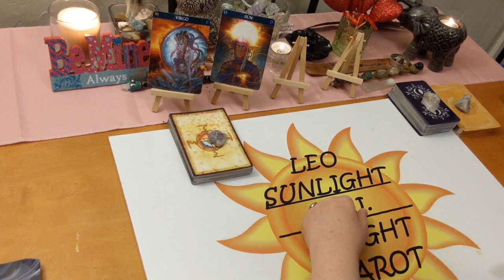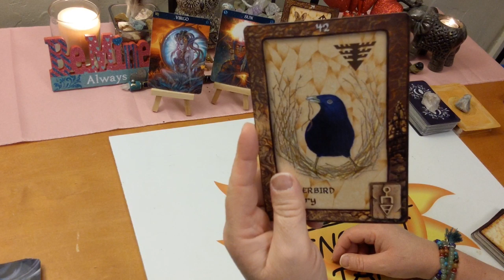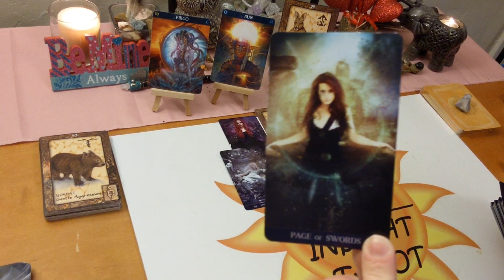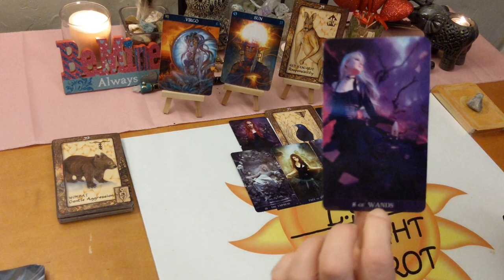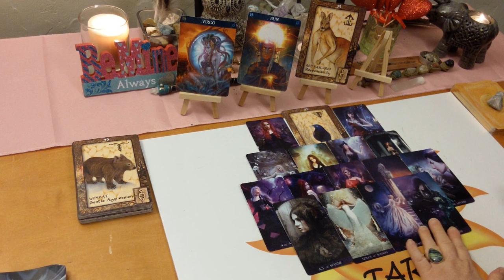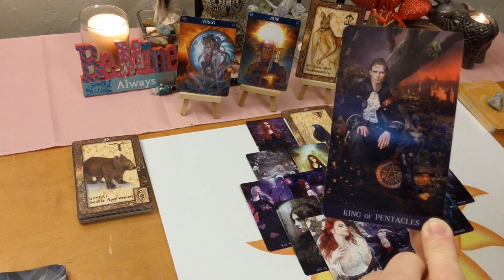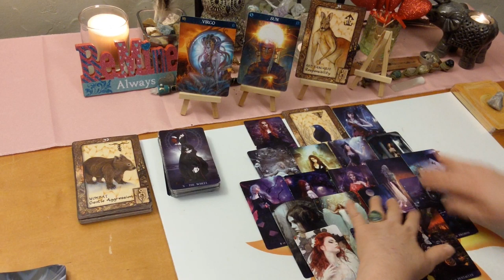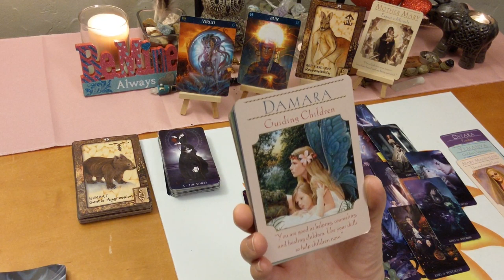Virgo *Let Them Share Some of the Responsibility* End February 2020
♍Virgo♍ Tarot & Oracle Card General Forecast for End of February 2020. Tarot & Oracle card reading. A look at what is going on in your life right now be it love or general.

🎴Decks used:
Tarot De La Nuit – Alexandra V. Bach